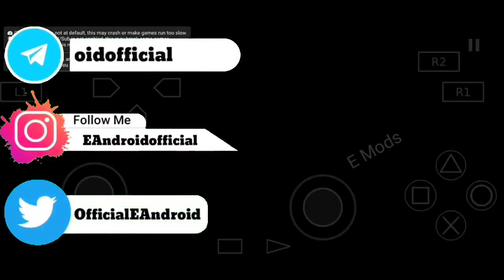Crash Twinsanity Offline PS2 Game Gameplay @EMods & E Android YouTube Channel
Welcome all.

CRASH TWINSANITY OFFLINE PS2 GAME ANDROID GAMEPLAY

Ignore Tags and Scroll down
                             E ANDROID & E Mods
                        YOUTUBE GAMING CHANNEL